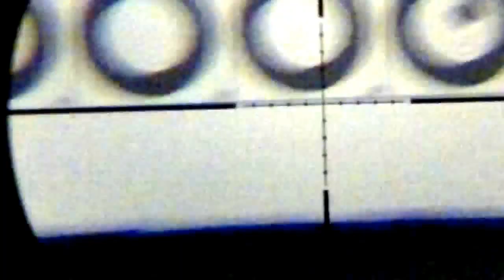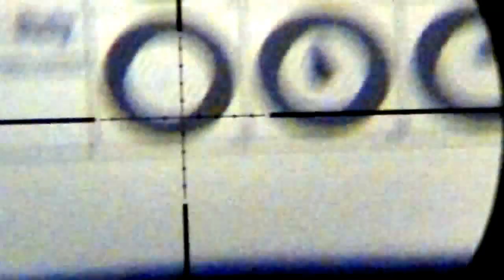barilotti a 10m con Airmagnum 850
Tiri a 10m sul bersaglio del Torneo Estivo "Resto del Mondo" di Airguns Italy. Tanto per mostrare che l'Airmagnum 850, con un po' di cura, può non sfigurare anche in una gara amatoriale. Naturalmente tirare con l'attrezzatura di ripresa collegata alla carabina non aiuta... in gara si può fare ben di meglio!